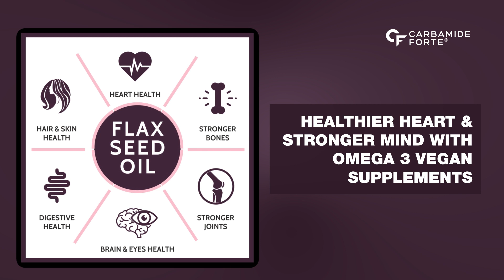Carbamide Forte Flaxseed Oil: Nourishing Your Health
In this video, we will be talking about Carbamide Forte Flaxseed Oil, a powerful and natural supplement packed with essential omega-3 fatty acids.

Flaxseed oil, derived from the flax plant, is known for its numerous health benefits. It is rich in omega-3 fatty acids, which are essential for supporting brain health, maintaining a healthy heart, and promoting overall well-being.

Carbamide Forte Flaxseed Oil is carefully extracted from premium quality flaxseeds using advanced cold-press technology. This ensures that the oil retains its maximum nutritional value, delivering the highest concentration of omega-3 fatty acids.

Adding flaxseed oil to your daily routine can have a profound impact on your health. Omega-3 fatty acids are known to reduce inflammation, support a healthy immune system, and improve cognitive function. They are also beneficial for maintaining healthy skin, hair, and nails.

With Carbamide Forte Flaxseed Oil, you can conveniently incorporate this powerhouse supplement into your diet. Each softgel contains a precise dosage of flaxseed oil, ensuring optimal absorption and effectiveness.

Whether you are looking to boost your cardiovascular health, support your brain function, or simply enhance your overall wellness, Carbamide Forte Flaxseed Oil is the perfect choice. It is made with the highest quality ingredients and undergoes strict quality control measures to ensure purity and potency.

and many such marketplaces!